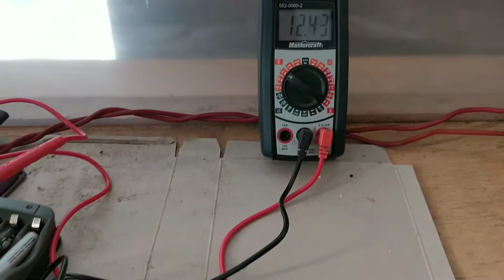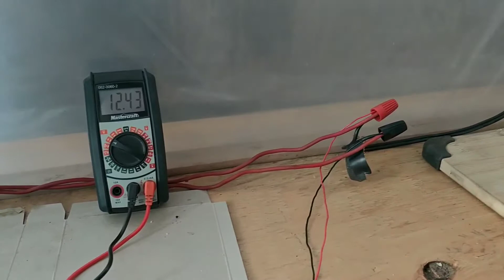FirePower - alternative energy device - Part Six: Testing 2.0 - Thermoelectric Module Power Panel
An electricity generating panel for off grid use where no solar, wind, nor micro-hydro power is available. Uses the heat of a woodstove, and the cool winter air outside. Completely silent, no moving parts, makes this device maintenance-free. No servicing required. A great do-it-yourself project for your cabin, recreational property, off-grid home. Uses no fuel - produces no waste or pollution. Feel good about sustainable living. Disconnect from the grid today. 2019.